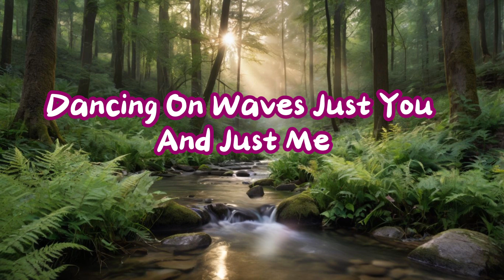Your Love My Treasure New Music Songs Lyrics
Your Love Is Treasure Loving Wild And Free
Dancing On Waves Just You And Just Me
Soft Is Your Heart It Sings Like The Breeze
In Your Arms I Find My Sweet Release

[Verse 2]
Eyes Shine Like Stars Lighting Up My Night
In Your Embrace Everything Feels Right
Never Knew Love Could Be So Deep And Wide
You’re My Anchor My Joy My Guide

[Chorus]
Your Love My Treasure Like A Sea So Deep
Whispers Of Pleasure Carried On The Breeze
The Moment I Found You My Heart Leaped High
You're My Sky My Endless High

[Bridge]
Every Laugh Every Kiss A Gem So Rare
In The Storm Of Life You’re My Breath Of Air
Holding Your Hand Feels Like Summer Wind
With You By My Side My Heart Will Always Sing

[Outro]
Lost And Found In This Love So True
Every Wave A Promise Made By You
In This Sea Of Tenderness I’ll Forever Be
In Your Love’s Embrace I Am Truly Free

Dive into a world of:
Enter a place where love and technology come together in perfect harmony. Our AI-generated music is designed to stir emotions, just like the love poems this channel once shared. From romantic ballads to upbeat pop songs, every track is performed by singers created by artificial intelligence, but with the precision and skill of seasoned musicians. Here, you’ll find songs that capture the magic of romance, perfect for dedicating to someone special or simply immersing yourself in a world of fantasy. Each melody invites you to experience love in a new, digital way—where professionalism meets passion in every note.